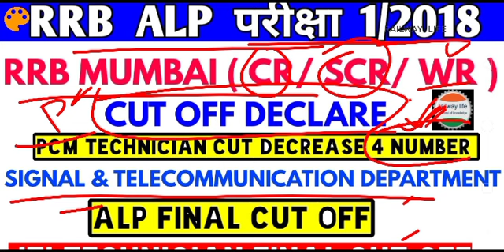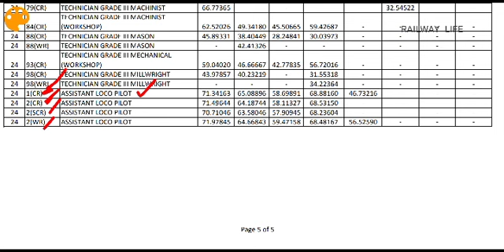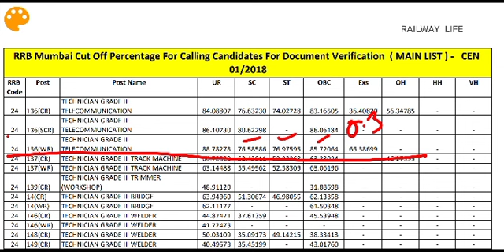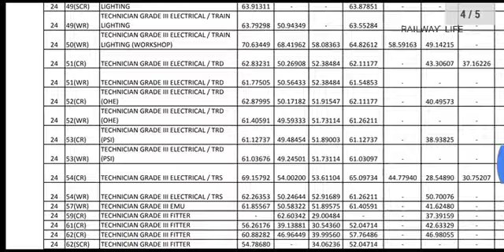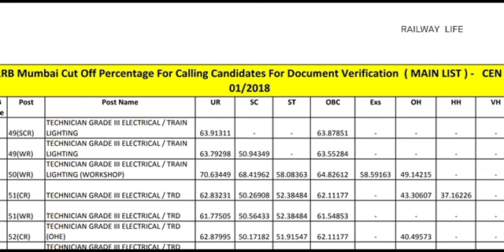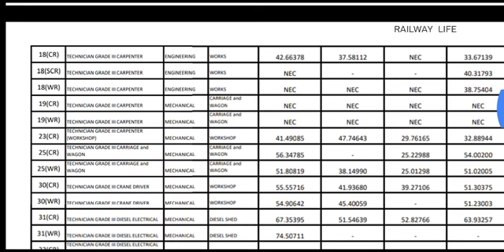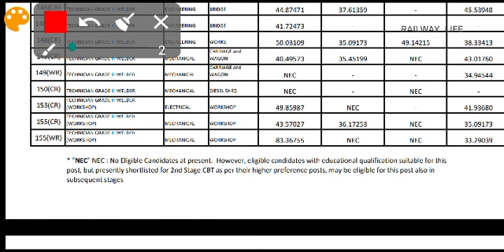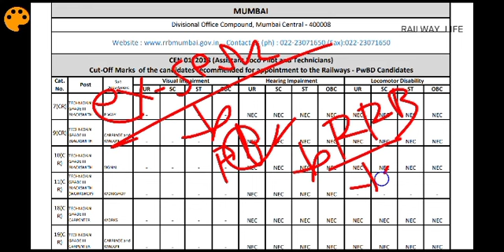Final Cut off RRB ALP & ITI Technician PCM Technician Cen 1/2018